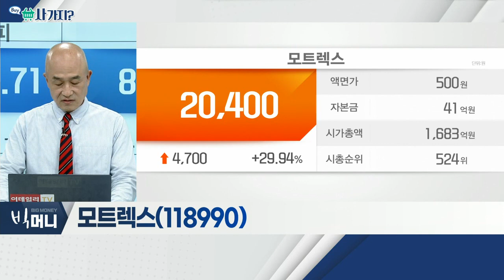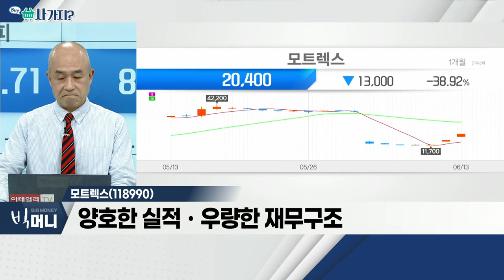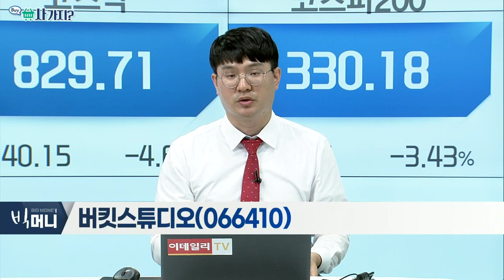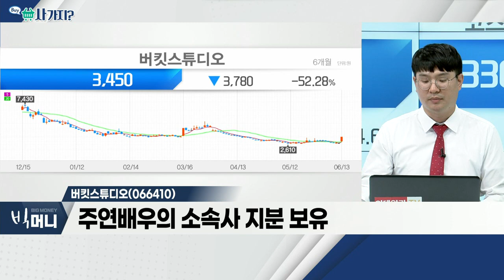모트렉스(118990), 버킷스튜디오(066410)_사가지 (20220613)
- HUD(헤드업디스플레이) 등 개발ㆍ제조
- 강남에서 자율주행 레벨4 시범 서비스 예정
- "모빌리티 혁신법, 7~8월 제출 계획"
- 양호한 실적ㆍ우량한 재무구조

- '오징어 게임 시즌2' 제작 공식 발표
- 주연배우의 소속사 지분 보유